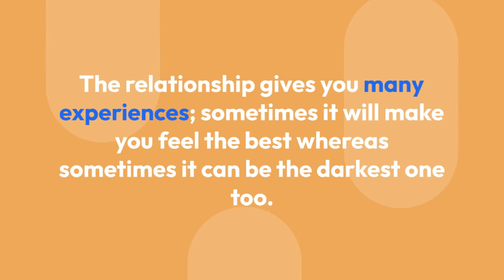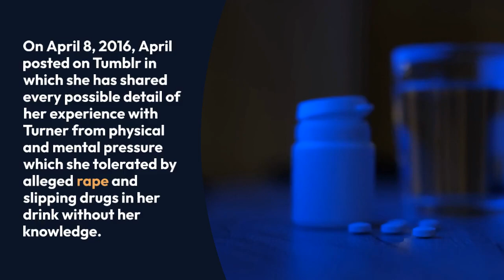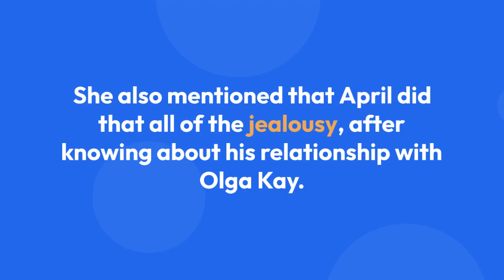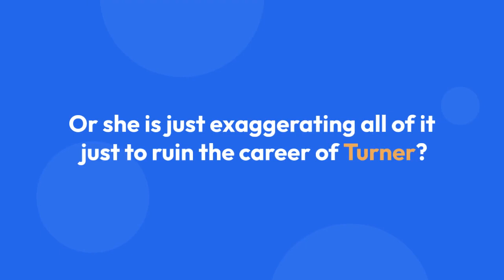Toby Turner Allegedly Accused Of Using Drugs And Sexually Assaulting Girlfriend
Multiple stories are there still, which are untold and uncovered one about the sexual assault and most probably rape. The relationship gives you many experiences; sometimes it will make you feel the best whereas sometimes it can be the darkest one too.

The aftermath of his bumpy relationship with another YouTube star April Fletcher resulted in the allegations of slipping drugs and alleged rape.

The YouTube star Toby Turner was accused by his former girlfriend; YouTube Vlogger April Fletcher, known online as for April Skywalker and AprilEfff of rape and drug abuse.

In the defense, Turner uploaded a video ‘The Truth’ in which he mentioned that all the allegations were ‘false.'